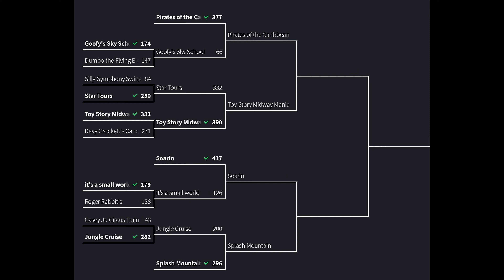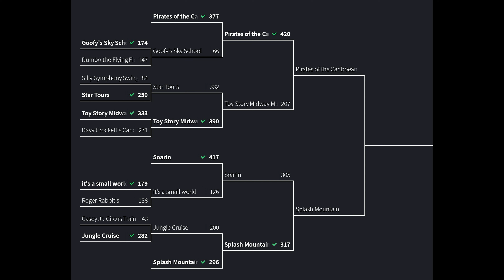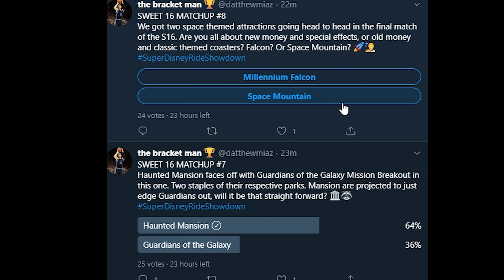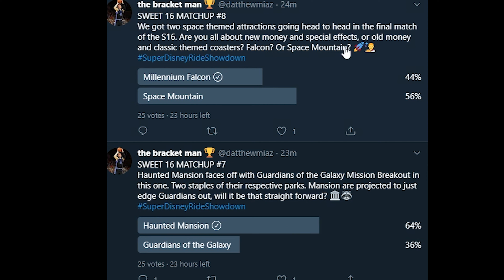SuperDisneyRideShowdown SWEET 16 THE CLOSEST MATCHUP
The Goofy bracket brings in a photo finish in the sweet 16.